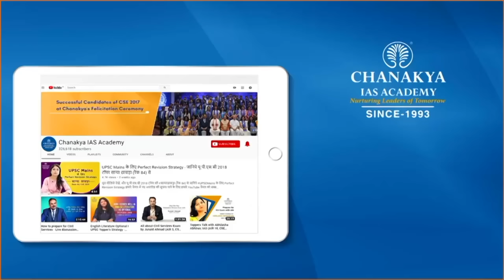UPSC 2021 Topper IMSENNARO WALLING, IFS RANK 585 | Mock Interview | English Medium | Chanakya IAS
IMSENNARO WALLING Attended UPSC Mock Interview at Chanakya IAS Academy experts Panel in English Medium. IMSENNARO WALLING secured All India Rank (AIR) 585 and emerged as the IFS Topper In UPSC Civil Service Exam (CSE) Result 2021. Mock interviews help in pointing our strength and weakness in an interview process so that you can improve in the actual interview. The interviews being uploaded here are real interviews and not scripted.

We extend our heartiest congratulations to IAS Topper Mrs. IMSENNARO WALLING on this great achievement and are gratified to have been a part of her journey to success.